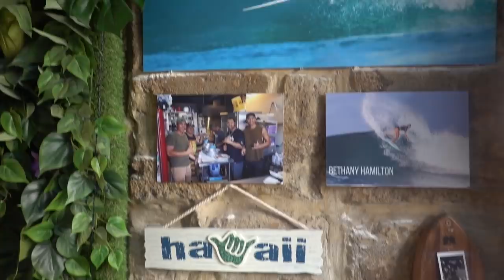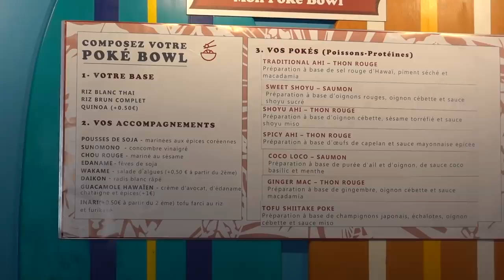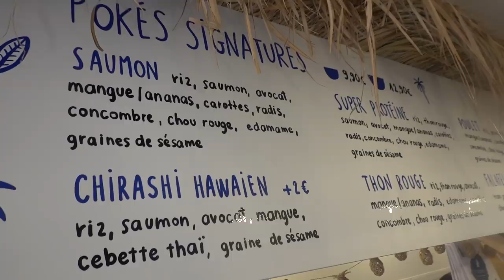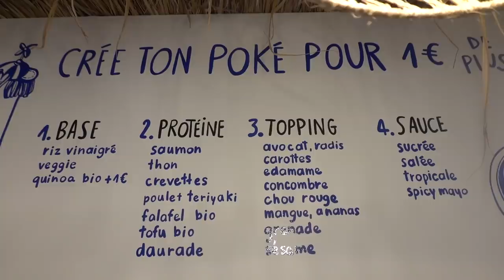Je ne MANGE que des POKE BOWLS PENDANT 24H! - VLOG #812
Depuis 2 ans, la tendance du POKE BOWL ne cesse de se développer. J'ai donc décidé de mener l'enquête en ne mangeant que des poké bowls pendant 24h.
Ce plat est né il y a bien longtemps à Hawaïï , et signifie "coupé en cube". Les pêcheurs y mettaient des cubes de poisson cru.
Il y a peu, le poké a été remixé en Californie, notamment en y ajoutant des fruits (mangue, ananas...).
J'ai donc teste l'authentique poké hawaïen et son dérivé californien.

- Pokawa, 62 Rue Montorgueil, 75002 Paris
(pour trouver toutes les adresses)